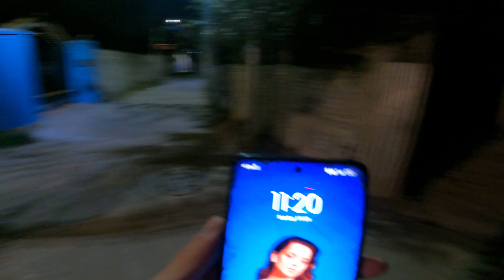Srinagar To Aharbal Waterfall 💧|| Family Trip || Largest Waterfall in Kashmir || MoOnLiGhT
Hey, 😊

justice for @SidhuMooseWalaOfficial
Gud morning Friends, Sat Shri Akal,
It's my new vlog,

Hey friends, Ad The MoOnLiGhT. this side & thank alot for watching my video. Please "LIKE" the video if you enjoyed watching or also  "COMMENT" if you want to Suggest something or Appreciate.

Camera 📷

EDITING DEVICE
MACBOOK AIR

THUMBNAIL EDITS
VN- video editing  & IMOVIES